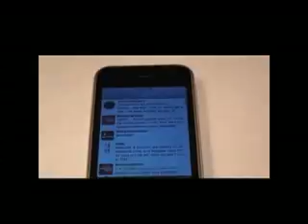QHPH Industrias culturales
Nota para el programa que hay para hacer que se emite por Telepacífico, realización Juan Carlos Díaz / Cámara: Diego Mauna / Edición: Xavier Velasco / Asistente de cámara: Jefferson Angulo